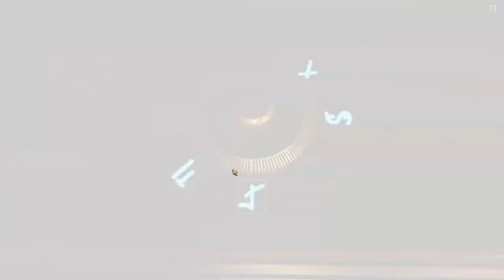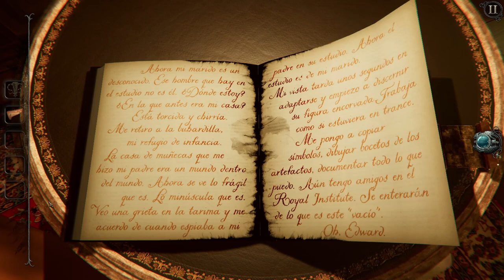The Room 4: Old Sins - Parte 2 - Gameplay - Español - Walkthrough - Solución - Puzles - Escape Room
La desaparición repentina de un ambicioso ingeniero y su esposa, una mujer de la alta sociedad, desencadena la búsqueda de un valioso artefacto. Las pistas te llevan al ático de su hogar y al descubrimiento de una antigua y peculiar casa de muñecas.

Parte 2 del gameplay de "The Room 4: Old Sins".